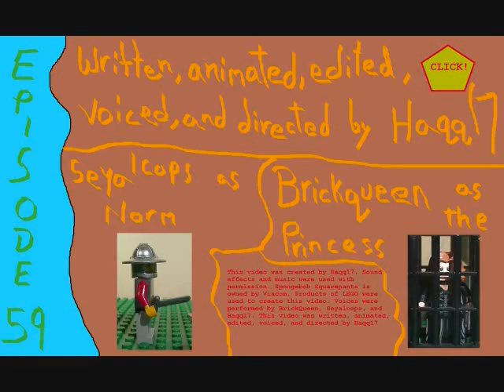Lego Spongebob Episode 58: A Knightly Tale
Spongebob goes on a quest to rescue a princess! This is episode 18 of season 3. Special thanks to BrickQueen and Seyalcops for voicing! (THE NEXT EPISODE'S DATE HAS BEEN MOVED! KEEP READING FOR MORE INFO!)

Next Episode: The Most Boringest Day Ever - 3/16/12 - Spongebob fails to make Patrick's birthday exciting (I moved this because I'm going to be really busy in these next couple months and in no way could get the next video done in time).

If you read this, answer this question: How do you feel about me vlogging? Not often, but just to give you guys updates every now and then?